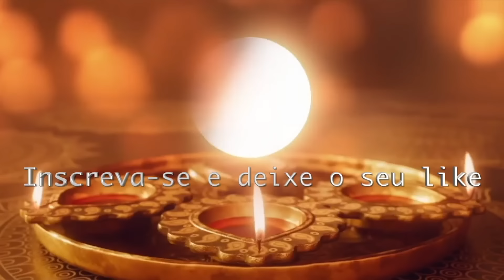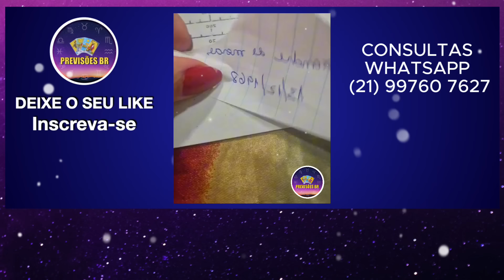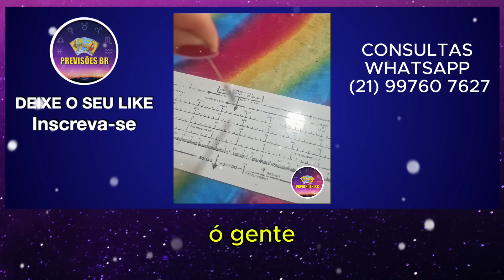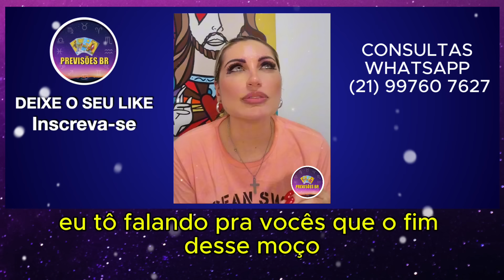SENSITIVA MICHELE PREVISÕES, O FUTURO DO XANDÃO, ELE VAI CAIR? QUANDO?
👉 LIVE 23/10/24

SENSITIVA MICHELE
Siga no Instagram: @sensitivamichele